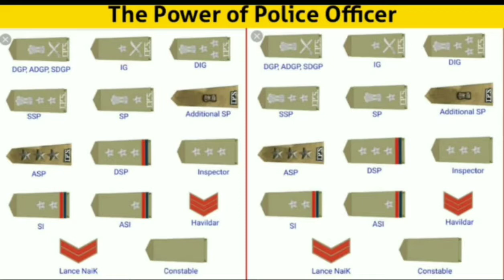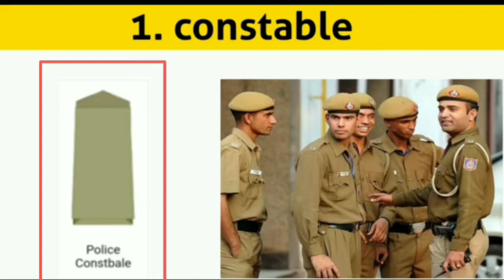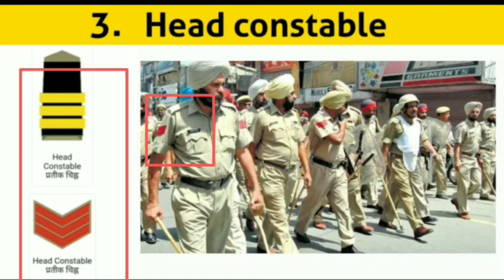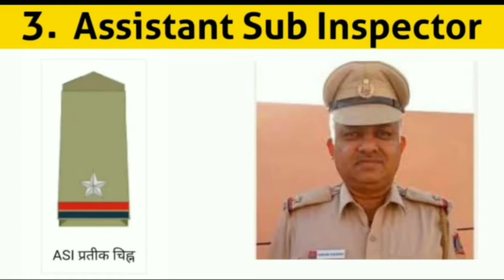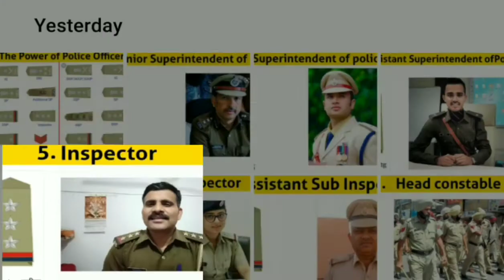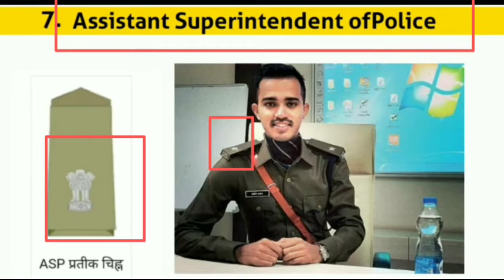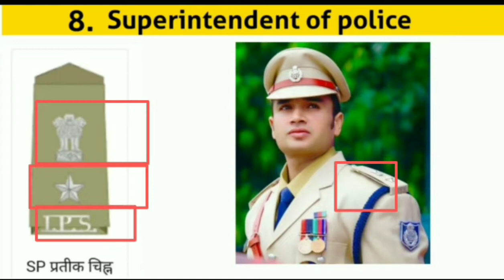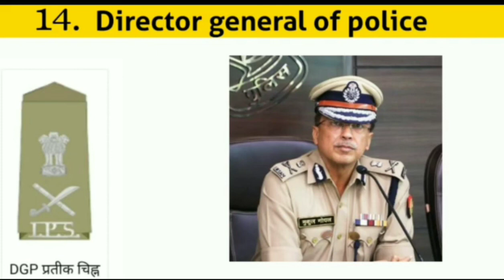How to Promote a Police Constable पुलिस का प्रमोशन कैसे होता हैं , पुलिस की पावर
Hello everyone .How to Promote a Police Constable पुलिस का प्रमोशन कैसे होता हैं , पुलिस की पावर के बारे में बताया गया है।